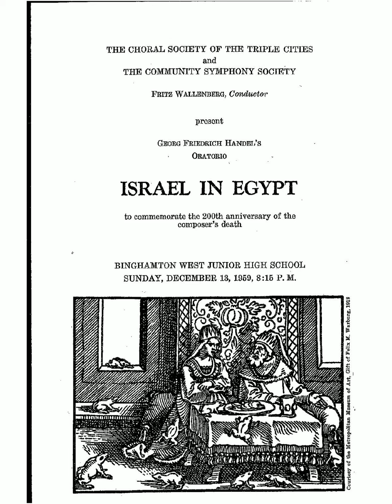Handel - Israel in Egypt - 1. Prelude, 2. Recitative, 3. Chorus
Georg Friedrich Handel
Israel in Egypt
1. Prelude
2. Recitative
3. Chorus
The Choral Society of the Triple Cities and The Community Symphony Society